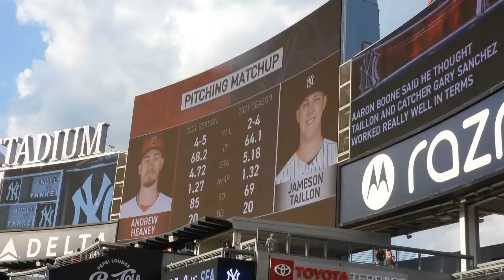Judge&Ohtani【可愛すぎ】これを見たら今日の大谷翔平選手の試合前が丸わかり！ジャッジとハグをしたイギーの表情に注目！ SHOHEI OHTANI vs AARON JUDGE YANKEES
【ダイジェスト版】2021年6月29日(日本時間6月30日)アーロンジャッジ＆エンゼルス大谷翔平の試合前に密着！

敵地ヤンキース戦に『２番・指名打者』で出場！現地スタジアムで撮影した生映像を一挙公開。スタジアム音声付なので実際に観客席から応援している目線でお楽しみください。

大谷翔平選手・MLBで活躍する日本人選手・野球好きな方